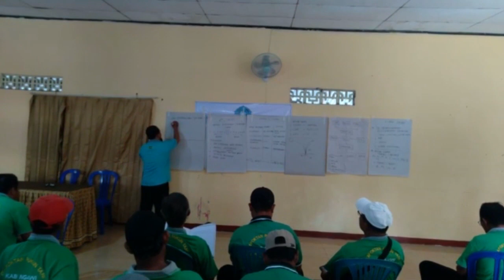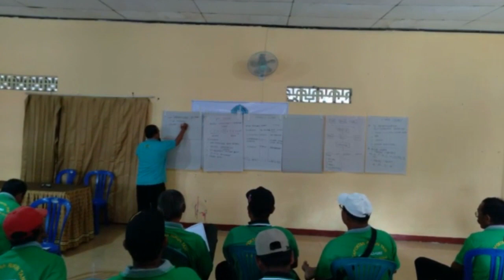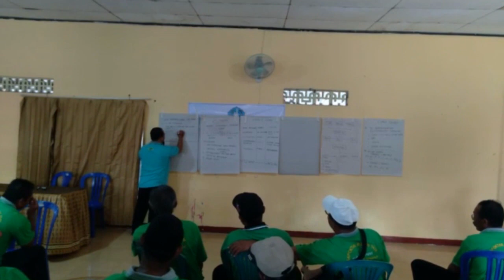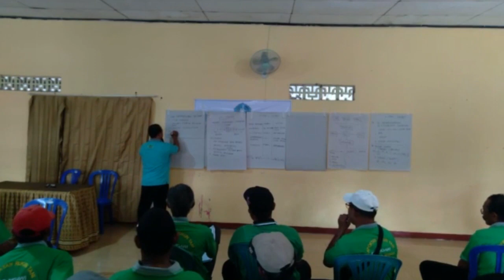penyuluhan pertanian hari 3 part 4